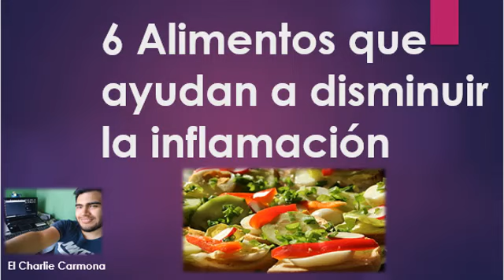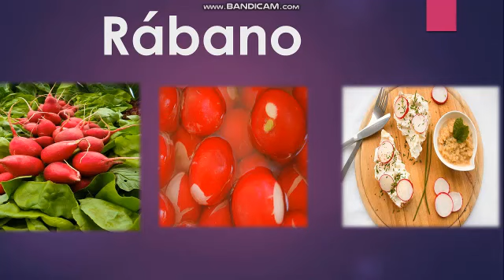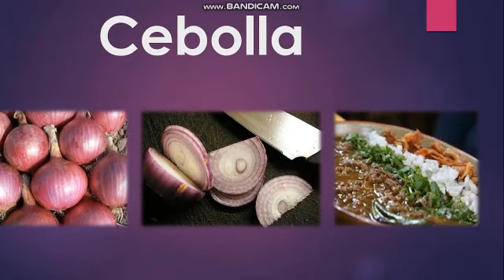Varicocele - 6 alimentos que ayudan a reducir la inflamación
¿Como disminuir o bajar inflamación? - 6 alimentos que ayudan a reducir la inflamación después de una cirugía o para contemplarlo para dietas saludables.

Espero estén bien en este vídeo les comparto algunos alimentos que gracias a sus características pueden disminuir la inflamación saludos

He desarrollado un sitio web informativo, el cual es el centro de mucha información importante los invito a visitarlo, en el encontraran la siguiente información *un poco más de información de mi persona ¿por qué grabe estos videos?, Los videos más vistos del canal, curso que he creado, un grupo privado de Facebook que he creado, Mis formas de contacto